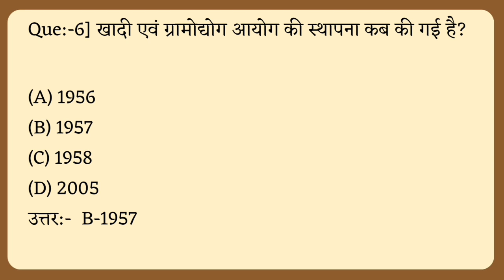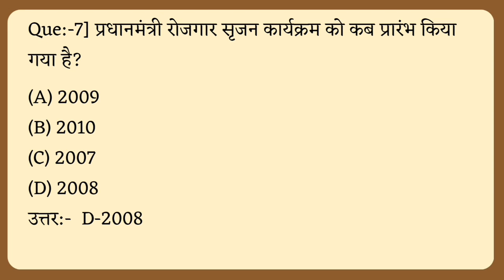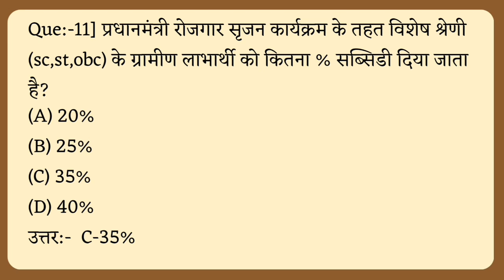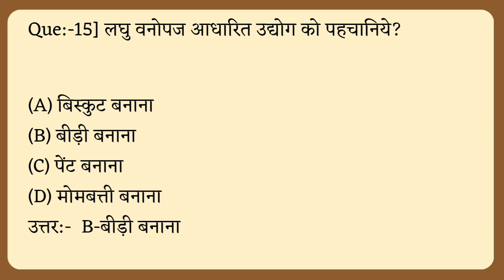adeo livlihood test series - 01 | cg vyapam adeo exam | adeo top 15 mcq | cg vyapam vacancy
हम सभी यह जानतें हैं कि छत्तीसगढ़ में cgvyapam के द्वारा ADEO की परीक्षा आयोजित की जाएगी जिसे ध्यान में रखते हुए हम ADEO TEST आपके सभी के लिए लेकर आ रहे हैं ताकि आपकी तैयारी और अधिक मजबूत हो सके।

Hello Student's Yah youtube channel Education biased hai. Hamare es channel "Nand Era - Education Platform" me ap sabhi ko National Current Affairs,state current affairs, UPSC,IAS,state psc,vyapam,chhattisgarh current affairs jaise exam se related sabhi prakar ke news,information,current affairs aur update milenge.
so,aap sabhi Daily current affairs aur new update jankari pane ke liye es channel ko subscribe kar le or bell icon ko press kar le.Taki apko Daily Education se related current affairs aur information milti rahe.